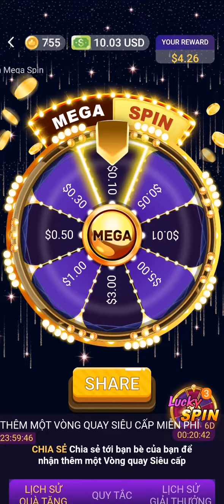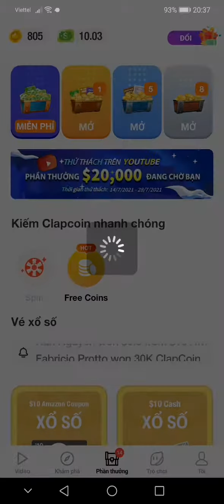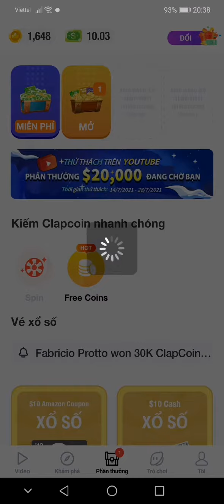kiếm tiền online từ điện thoại thông minh - Clipclaps